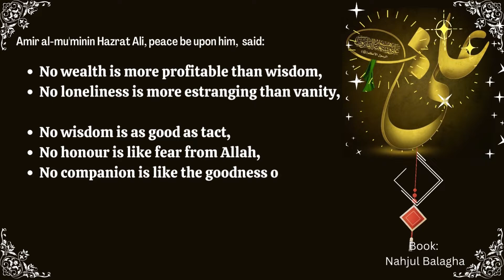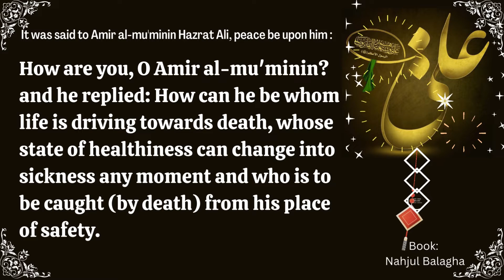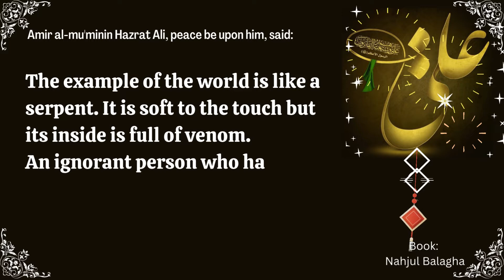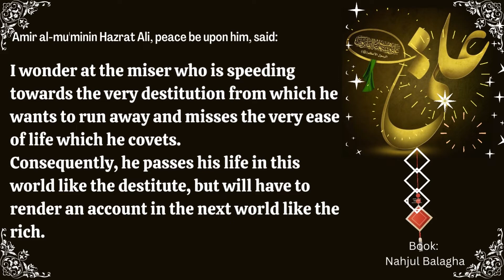How are you, o-amir-al-mu'minin? - Quotes Focus # 13 - Quotes Nahjul Balagha - Hazrat Ali quotes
Quotes Focus # 13 - How are you, o-amir-al-mu'minin? -  Quotes Nahjul Balagha - Hazrat Ali quotes

Quotes of Amir al-mu'minin, Hazrat Ali (peace be upon him) from book Nahjul Balagha in ENGLISH. I hope everyone like it.

This channel has made an effort for the convenience and awareness of the people and generations by using modern resources. In this channel, an effort is being made to present your sayings and sayings in an attractive manner for children and adults on the occasions of various events that happened in the life of the Prophet and Imam Masoomin. InshAllah, this channel will lead the way towards the best solution of the various problems of life with intellectual and intellectual development and reformation equipment among children and the youth of the generation.

 In the videos of this channel, an attempt has been made to present the aspects and events of life through the sayings of innocent people, which have not been highlighted in general.

 I pray that Allah will accept our intellectual and academic service with honor and declare it as a storehouse for future generations of researchers, thinkers, friends of knowledge, thirsting for guidance. Amen.

1. What is more important wisdom or wealth?
2. What is god saying about wealth?
3. What was weiss theory of loneliness?
4. What do psychologists say about loneliness?
5. What does good tact mean?
6. What quran says about fear of allah?
7. Why good moral character is important?
8. What is the meaning of reward in islam?
9. What is to abstain mean?
10. What is the purpose of forbearance?
11. What is the difference between habit and virtue?
12. When virtue is in vogue in the world and among people
13. A time when vice is in vogue in the world and among people
14. How are you, o amir al-mu'minin?
15. Through good treatment towards them,
16. Deceived because their sinful activities
17. Are veiled (by allah),
18. Enamoured by good talk about themselves.
19. As seriously as he tries him whom he allows time
20. The ignorance of a learned man
21. Ruins him while
22. He has does not avail him.
23. The example of the world is like a serpent.
24. I am defining islam as no one has defined before me
25. I wonder at the miser
26. But will have to render an account in the next world like the rich.
27. I wonder at the proud man who was just a drop of semen
28. I wonder at the man who doubts
29. I wonder at him who has forgotten death
30. I wonder at him who denies the second life
31. I wonder at him who inhabits this transient abode
32. But ignores the everlasting abode